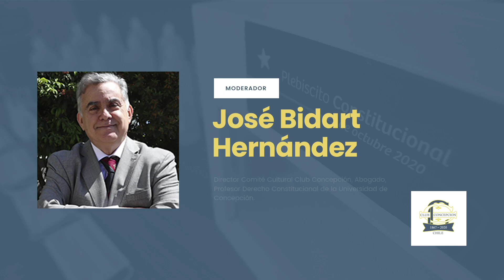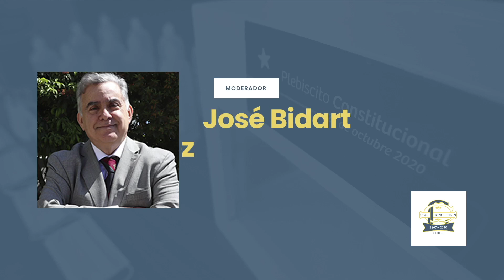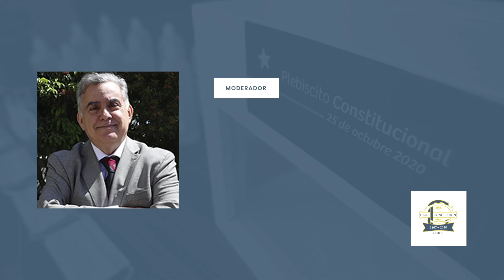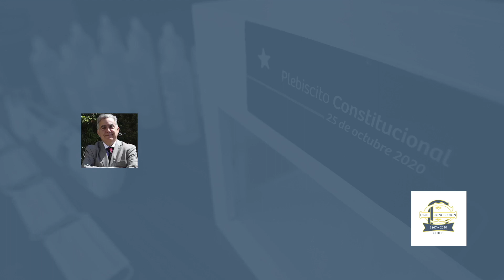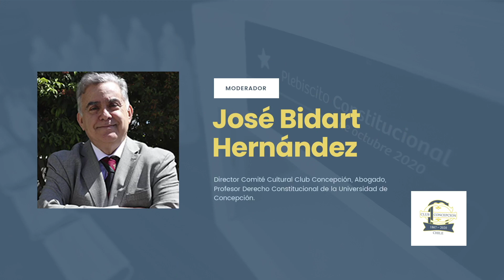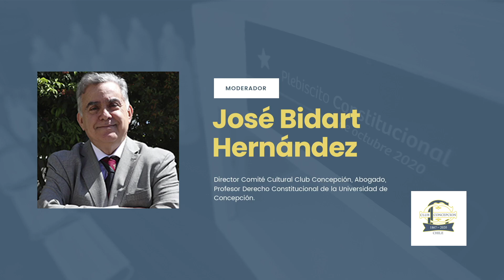1r Stream Club CCP